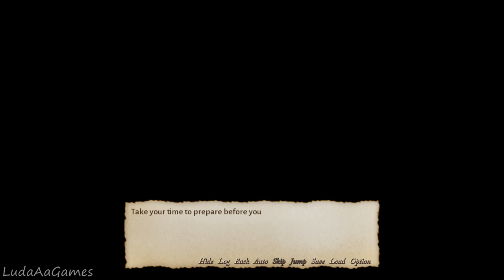Sakura Dungeon 50 FREEING THE SPIRIT GUARDIAN [Post Game] (Let's Play/Playthrough)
Sakura Dungeon Playlist → Twitter → Twitch → .